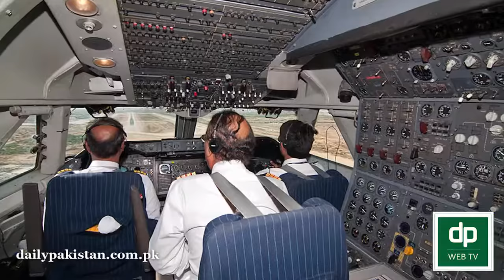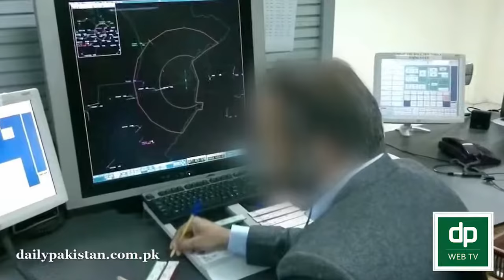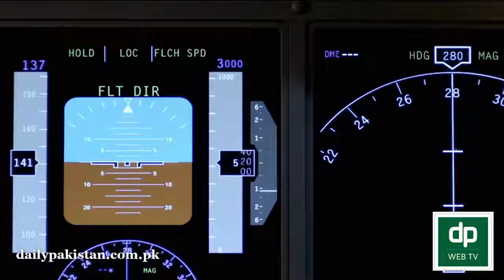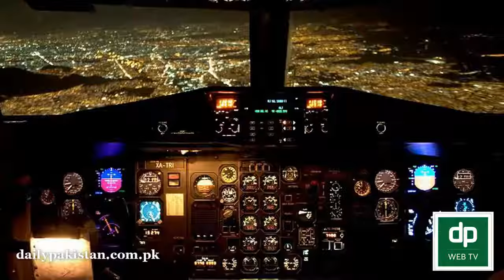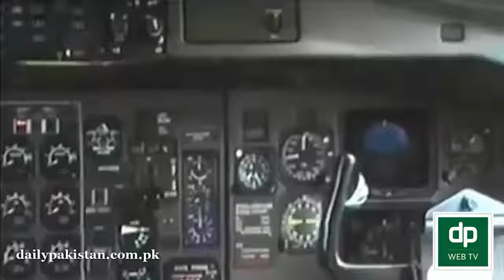Junaid Jamshed PIA Accident Reality Video